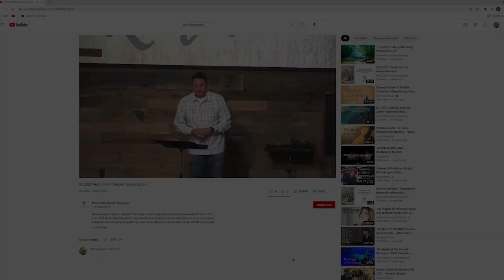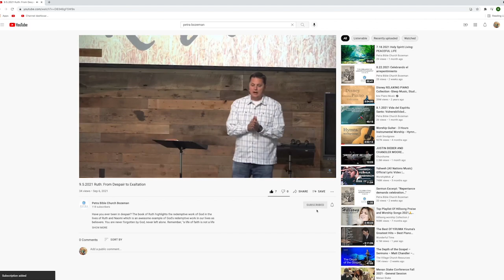3.26.2023 La Oración Ayuno y Recompensa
¿Cómo podemos hacer buenas obras de una manera que honre a Dios? Mateo 6 dice: “Tened cuidado de no practicar vuestra justicia delante de los demás para ser vistos por ellos. Si lo hacéis, no tendréis recompensa de vuestro Padre que está en los cielos.” ​​Dios desea que Su pueblo busque la gloria sólo de Él, en lugar de buscar la gloria del hombre.
Mateo 6:1-16